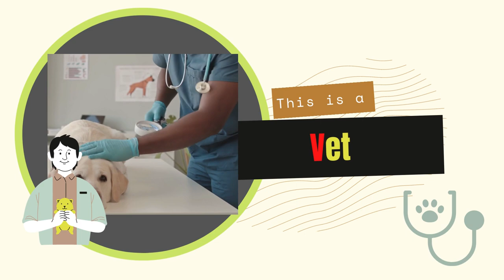Fleas the Dog Vocabulary Presentation ("f" and "v" sounds)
This is a short presentation of the vocabulary found on some animals that we could find among our cities, it was done an emphasis on "f" and "v" sounds onf English language.